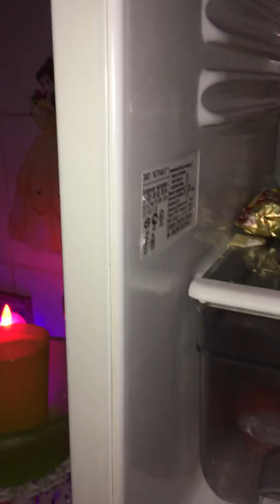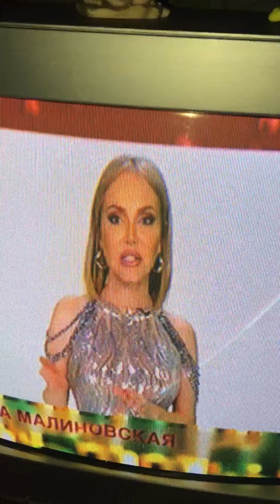Год назад на моей кухне… Ем не всегда досыта, но мы родились не для того, чтобы есть…